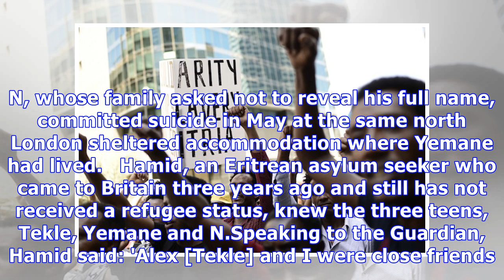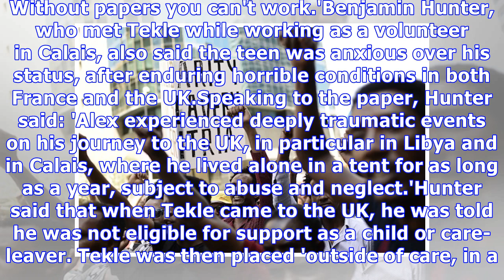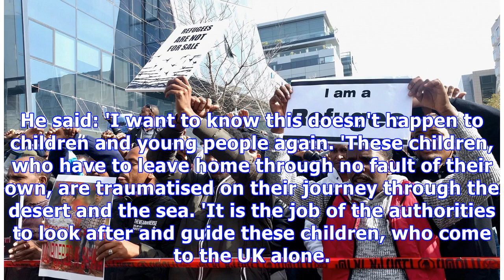Four Eritrean asylum seekers have taken their lives in UK in past year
Published: 07:17 EDT, 18 June 2018 | Updated: 09:22 EDT, 18 June 2018 Four young Eritrean asylum seekers have taken their own lives in the UK in the past year after being smuggled across the Channel from Calais' Jungle camp. Alexander Tekle, 18; Filmon Yemane, 18; a 19-year-old known as N; and an unnamed male whose name and age have not been publicly announced, have all taken their lives since last year. Tekle, Yemane and N had all known each other and were extremely stressed over the process of...